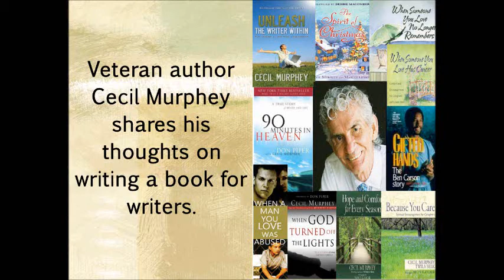Thoughts on Writing a Book for Writers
Veteran author Cecil Murphey reveals his humorous side as he shares his thoughts on writing a book for writers.